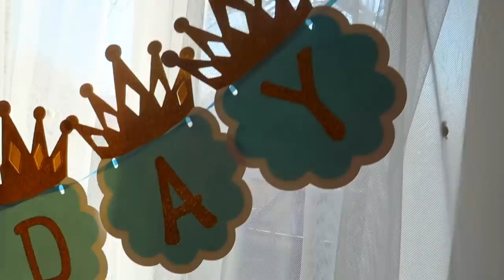Cadou pentru Albert de ziua lui ERNEST/ VLOG